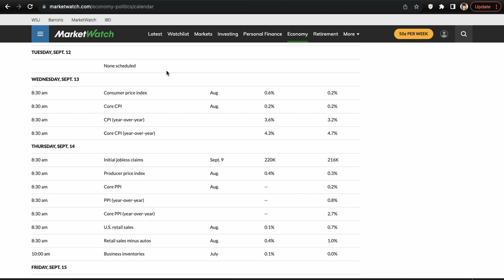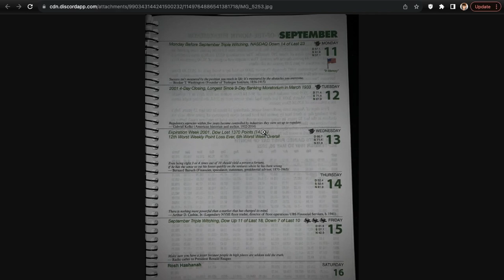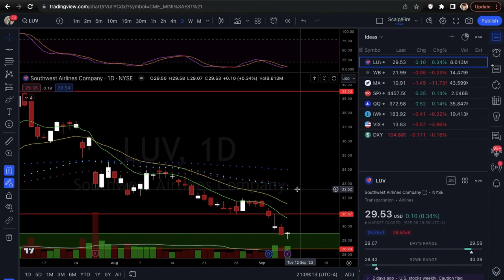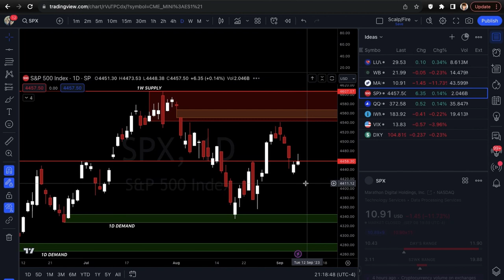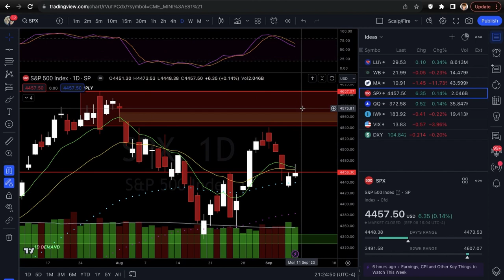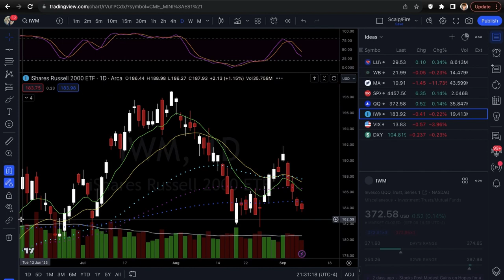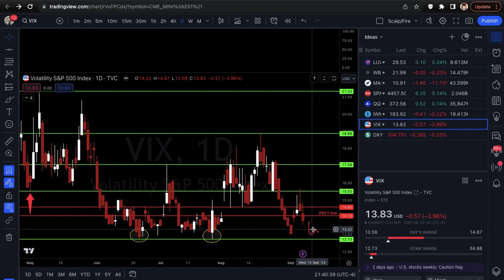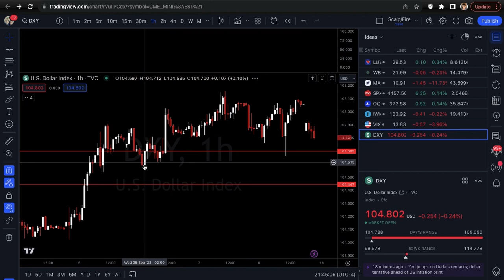TRADE IDEAS FOR CPI THIS WEEK | Xtrades